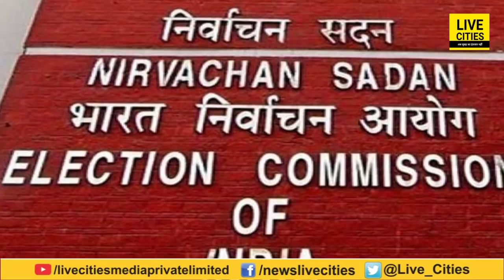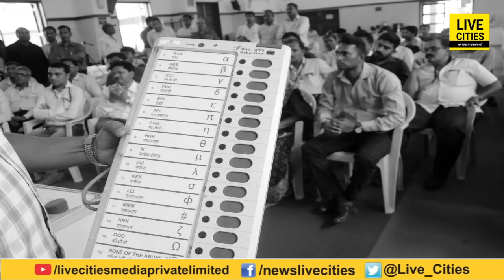Bihar Election में नहीं होगी धांधली, पहली बार मॉडल-3 EVM का होगा प्रयोग | Bihar News | LiveCities